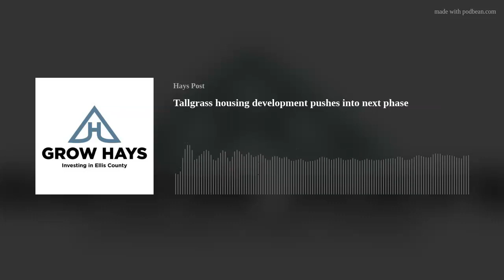Tallgrass housing development pushes into next phase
On this episode of the Post Pocast Grow Hays executive director Doug Williams shares updates from the Tallgrass Housing addition, BriefSpace and more.